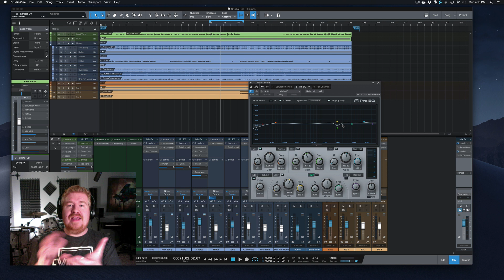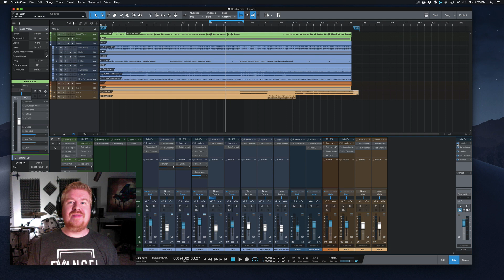Mix Bus Processing using Only Stock plugins!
Get better mixes by using this simple mix bus tip! This is the first in a series of videos where we’ll be mixing an entire song start to finish using ONLY STOCK PLUGINS on everything!